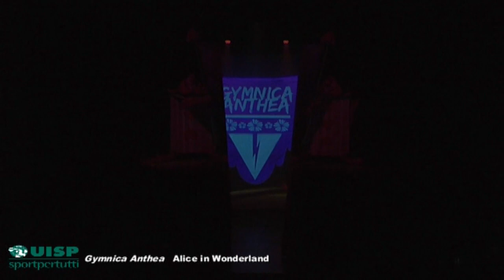Uisp. Gymnica Anthea - Alice in Wonderland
Saggio